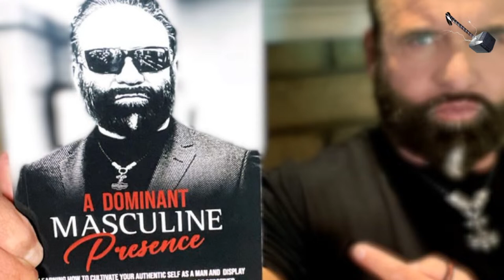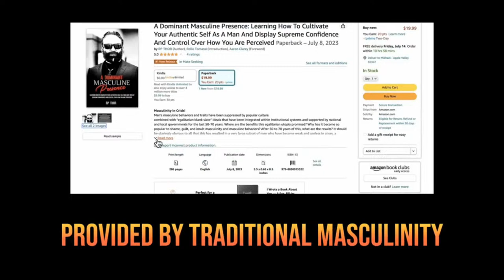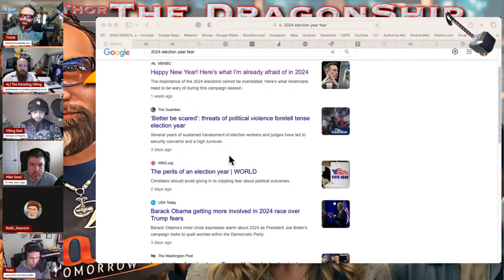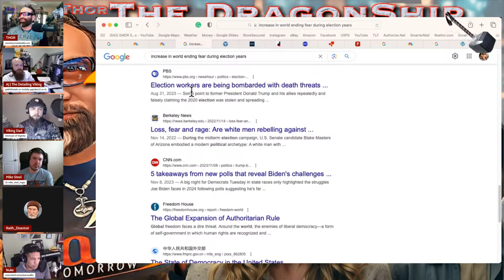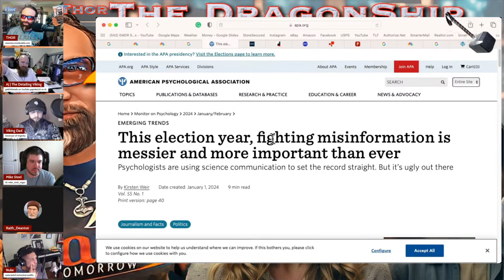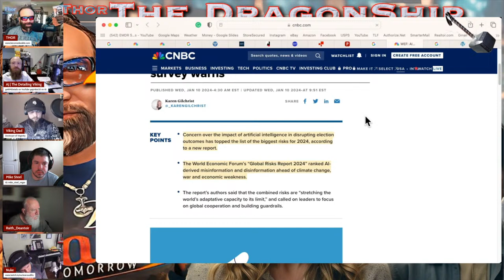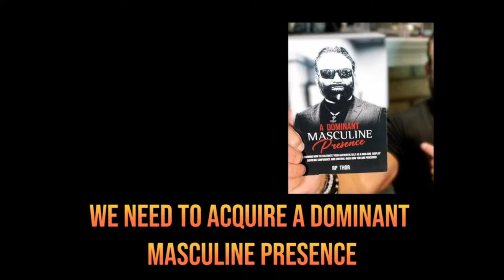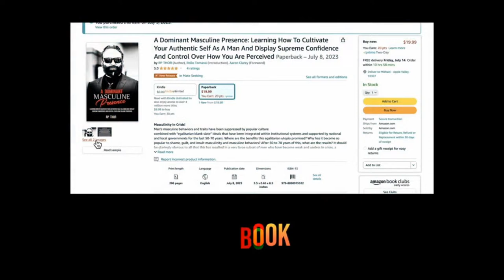The DragonShip With RP Thor # 82 The 2024 Year Of FEAR!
Come and Watch The DragonShip On Saturdays at 10:30am PST on RP Thor YouTube channel

2024 can it Be your Year? Or will you get sucked up into the Year of FEAR? 2024 can be the Year of Opportunities if you are brave enough to seize them, Let Us stay Positive and create a Optimistic wave of emotion to counter this Global Sea of FEAR.
So De-Program yourself from the Cult of The Blue Pill and take the Red Suppository. There is no going back. Once you see it cannot be unseen. Climb aboard and let’s have some fun and discuss this with our tongue in cheek irreverence.
Only One Panel show stands to lift all others up by being that rising tide. No Hate only Love.
Climb aboard for a timely discussion on The DragonShip where a Rising Tide Lifts all Ships! Become that Rising Tide!

With; RP Thor, Glenn Laurence, Paul from Comeonemanpod, Raith Deantior, Nuclear Caudillo and AJ, Mike Steel.

Questions and comments with Super chats are welcome.

Free audio Chapter of A dominant Masculine Presence;
use code FREEDMP or RULEZEROFAN

Clarey’s Nee Book! Out Now